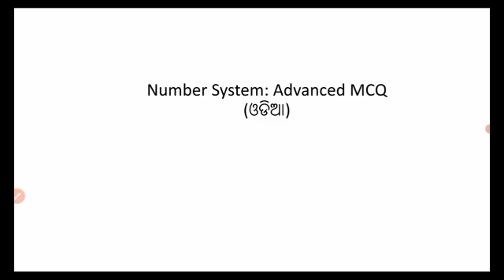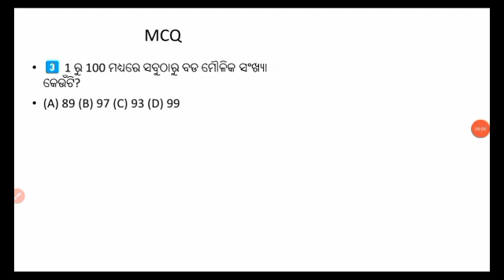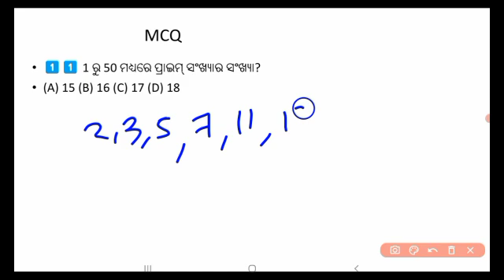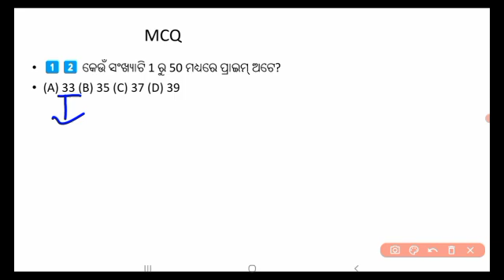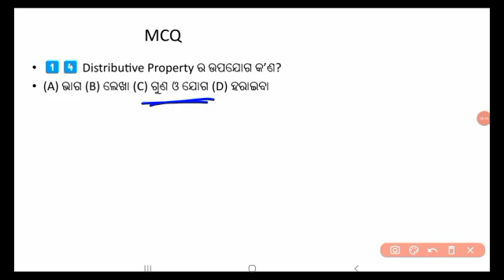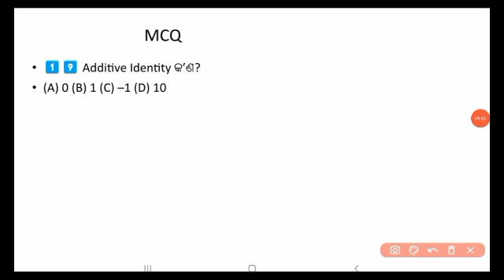ct entrance 2025 | ct math question | ct entrance previous year question | deled entrance exam 2025